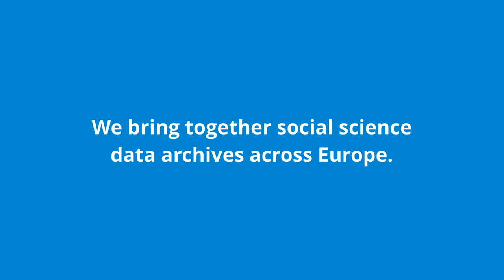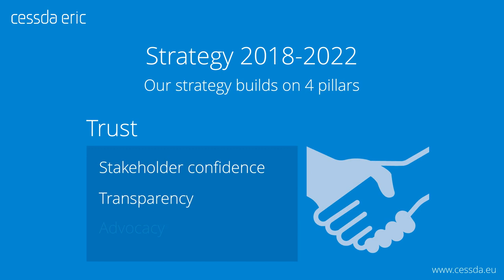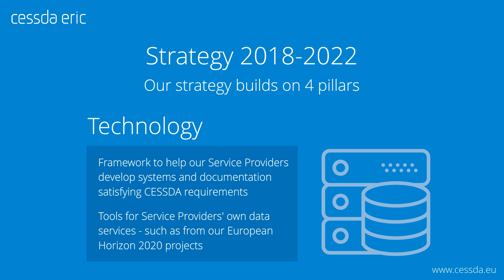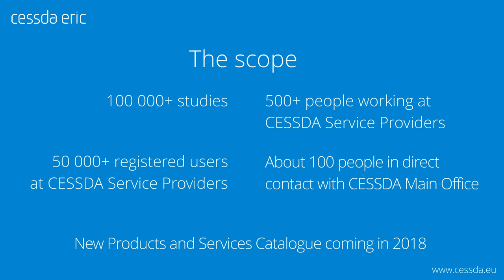An introduction to CESSDA ERIC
3-min promotional video prepared by Open Concept AS for CESSDA ERIC on the occasion of the ESFRI conference "Stay tuned to the future: Impact of Research Infrastructures for Social Sciences and Humanities and beyond" taking place in Bologna on 24-25 January 2018.